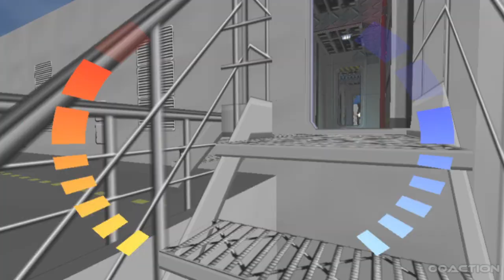GoldenEye 007 N64 Custom Level - Kaientai Frigate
Welcome to my playthrough of the custom level Kaientai Frigate by Midnight Kitteh.

This is the remade version by the creator, the old version was fairly different and I do still have that patch from the GoldeEye Vault, maybe I should do a video of that one too...

I'm using the 1964 emulator with Keyboard & Mouse plugin.